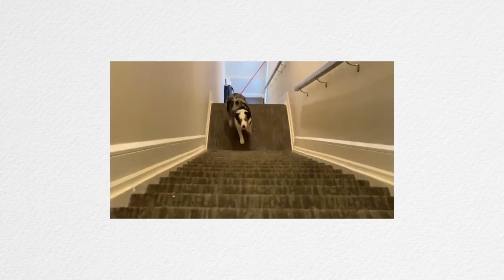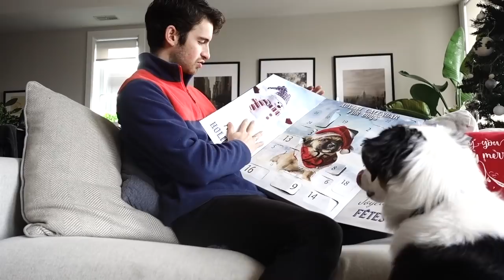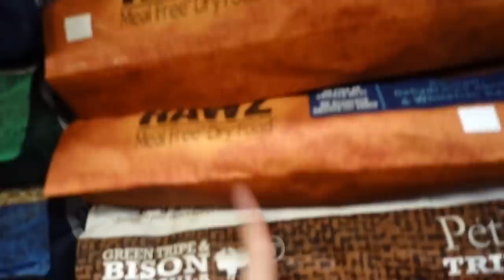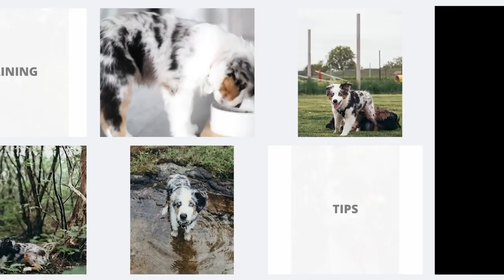Leaving My Aussie Alone With My Roommate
➳I left my Mini Aussie alone with my roommate... and then my girlfriend. I think it is really important for our dogs to get used to being around others when we aren't always there to supervise.